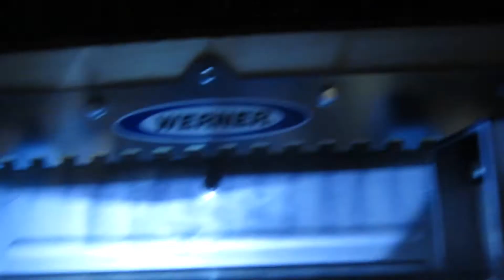Sephora Haul!!!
Daily Vlogs.
Weekly Reviews.